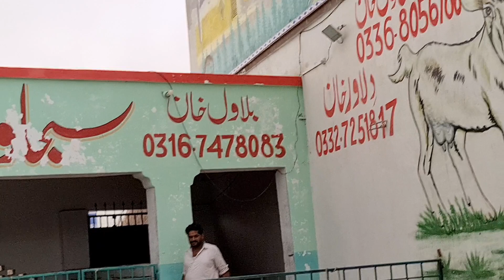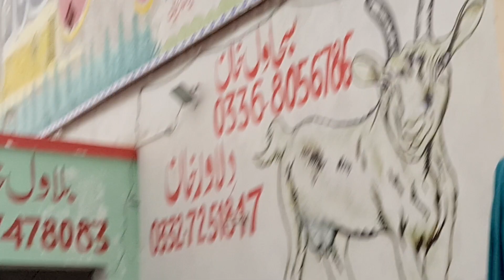لاہور میں کارگو خصی دو دانت بکرے 03167478083.Cargo Lahor Goat farming Bakra Eid 2021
لاہور میں کارگو خصی دو دانت بکرے 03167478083.Cargo Lahor Goat farming Bakra Eid 2021 Ainmal Goat farming#